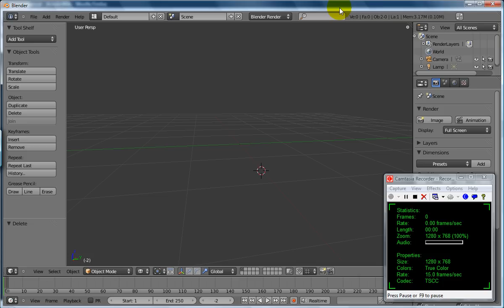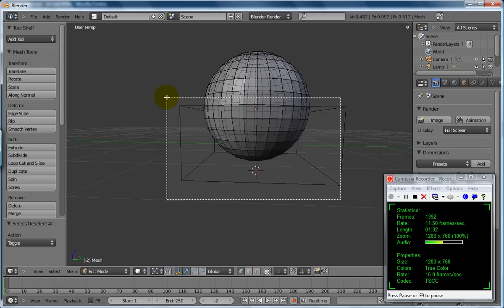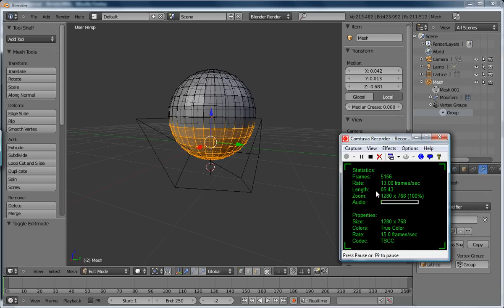***Not For Children*** lattice_deformer_vertex_groups_blender25_alpha1.avi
***ALL content uploaded to my YouTube channel is not intended for or directed towards children*** lattice deformer and vertex groups in blender 2.5 alpha 1